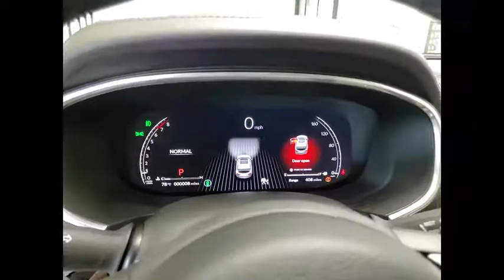2023 Acura MDX X3188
2023 Acura MDX w/Advance Package

1620 S. Milwaukee Ave

2023 Acura MDX Advance PLATINUM WHITE PEARLParchment Leather.